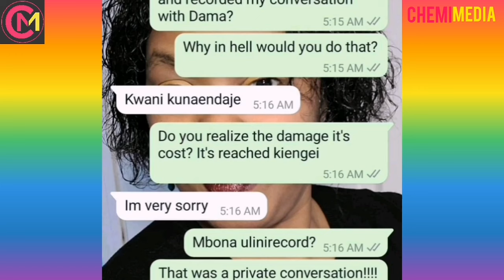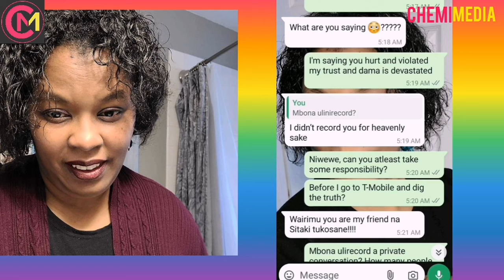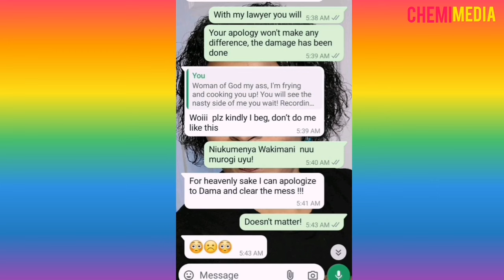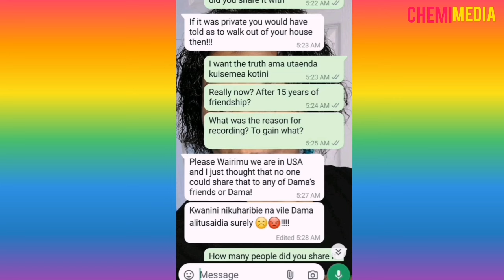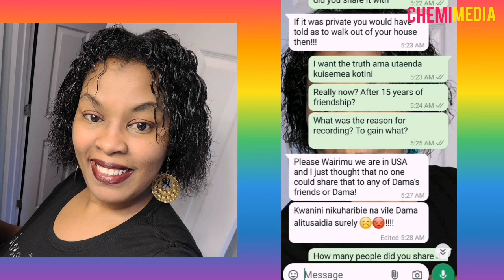FINALLY🙊WAIRIMU WA KIMANI KWIYUMIRIA NA KWERETHA GITUMI KIA LEAKED AUDIO (kiengei na dama)